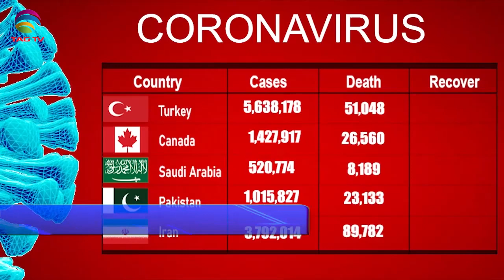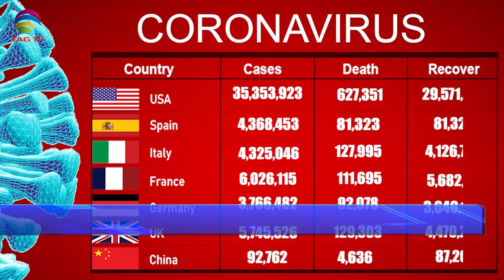International & Canadian News Bulletin in Hindi/Urdu - July 28, 2021